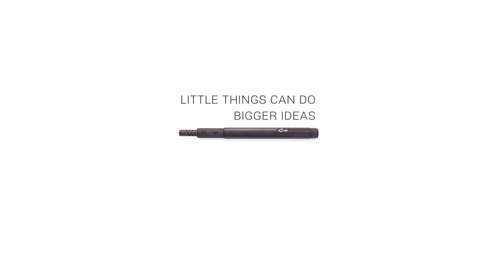The Lix Pen joins the 3D Printing Pen Market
Video Transcript: In the beginning there was the 3Doodler, which launched via an amazingly successful Kickstarter campaign. Prompted by this level of success, it was inevitable that a new niche had been created where others would inevitably follow. Now, in finely designed aluminium form, the Lix pen joins the fray, looking fantastic and maintaining an affordable price of USD$139.

The Lix 3D printing pen works in a similar fashion to a glue gun. With these 3D printing pens, it is the filament, ABS and/or PLA, that is fed into the top of the pen to be melted by a heating element at its nib. From there the plastic cools quickly, allowing drawn forms to be sketched not just on a two dimensional flat surface, but in any plane in the z-axis, up as well as sideways and thus creating in three dimensions pretty much whatever your creative mind can come up with.

The Lix pen was designed by Anton Suvorov, who has placed buttons on the side of the device to control the extrusion rate and orientated power by plugging the pen into a USB port. The pen is certainly aesthetically pleasing, appears to be weighted with a consideration to dexterity, and follows the ergonomic form of a conventional pen rather than the somewhat bulky alternatives currently available.

The chance for fun is endless, the artistic applications boundless, and even the potential for more serious design work, although the limitations of this method of forming structures may keep it down the list of methods to articulate design ideas in 3D for professionals.